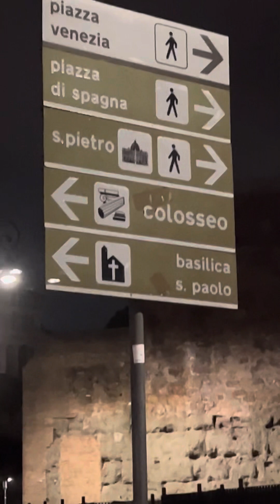INSIDE ROME ITALY